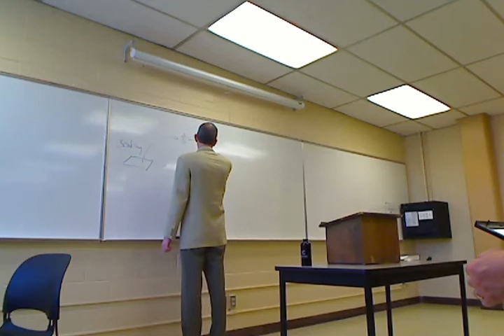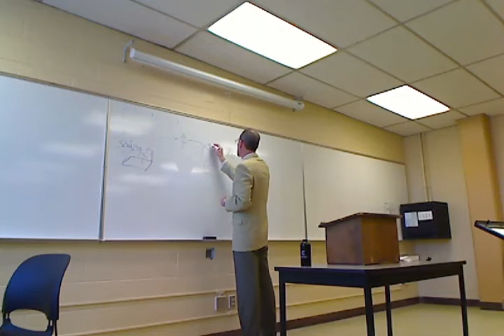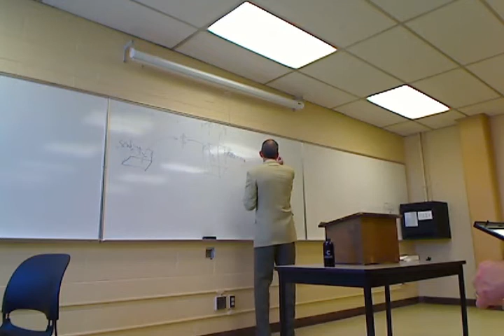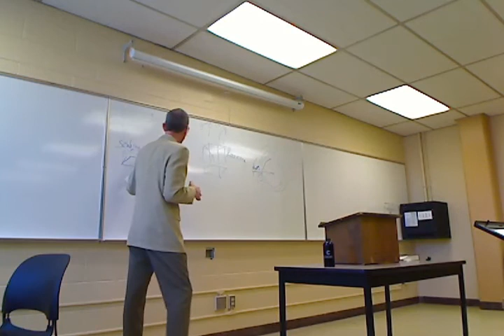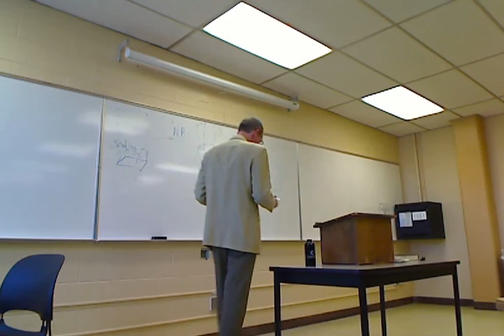2013.04.23 FINAL REVIEW